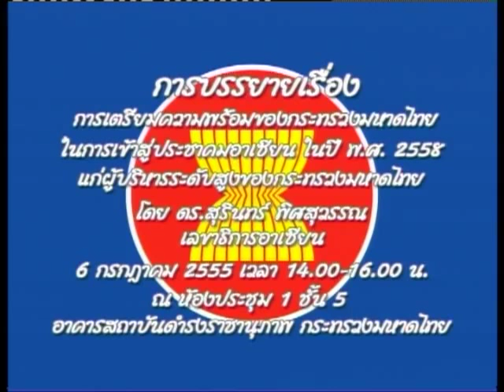1/3 ดร.สุรินทร์ พิศสุวรรณ การเตรียมความพร้อมของกระทรวงมหาดไทยในการเข้าสู่ประชาคมอาเซียน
การบรรยายเรื่องการเตรียมความพร้อมของกระทรวงมหาดไทยในการเข้าสู่ประชาคมอาเซียน ในปีพ.ศ.2558 แก่ผู้บริหารระดับสูงของกระทรวงมหาดไทย โดย ดร.สุรินทร์ พิศสุวรรณ เลขาธิการอาเซียน 6 กรกฎาคม 2555 เวลา 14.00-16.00 น. ณ ห้องประชุม 1 ชั้น 5 อาคารสถาบันดำรงราชานุภาพ กระทรวงมหาดไทย
Cr. สวท. เพชรบุรี